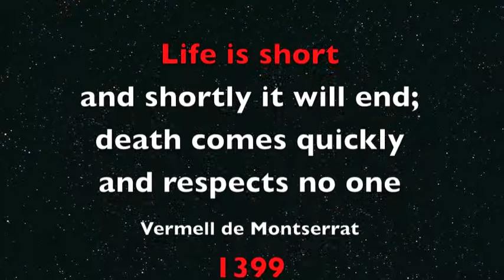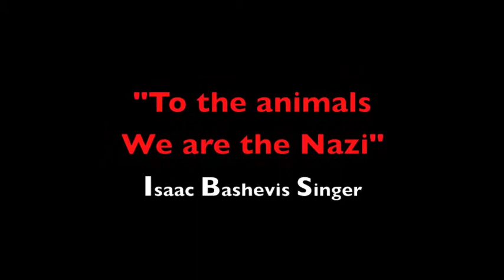To the Animals, We are the Nazi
LIfe is short, and shortly it will end;
Death comes quickly and respects no one,
Death destroys everything and takes no pity on no one.
To Death we are hastening.
by Vermell de Montserrat from 1399